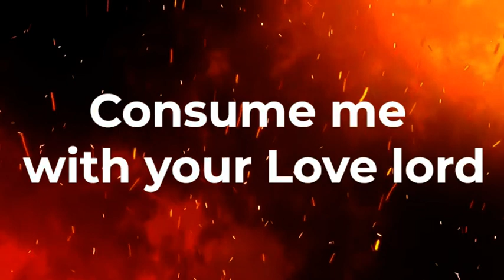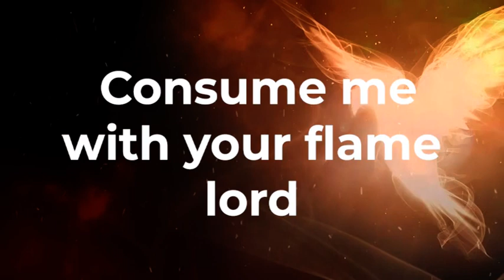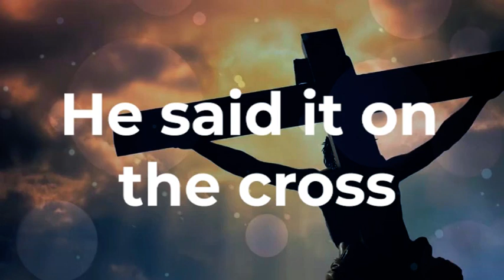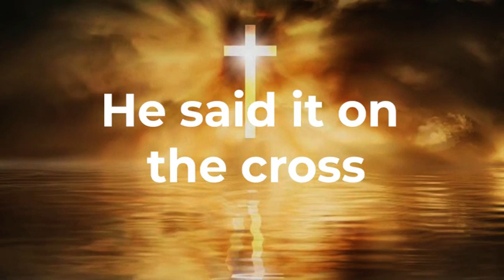consume me{ lyrics video}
Is a song born out of the desire to be consumed by our Lord Jesus and rest on the finished works of Christ on the Cross. A very powerful song that will minister to your soul powerfully